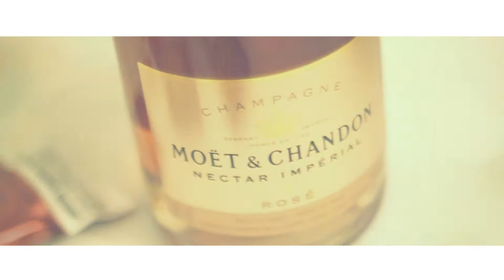Gramz Gang - GRATEFUL (Official Video) 🎥 @InThaBassmintTv 📺